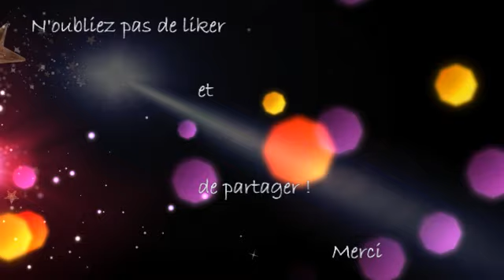ASMR enfant - maquillage de maman Lauver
N’oubliez pas de liker et de partager si vous avez aimé !

Renseignements :
- Retrouvez moi sur facebook : Lauver asmr
Le but est d’accessoiriser les vidéos (ex. : perruques pour les roleplays, cosmétiques pour varier les roleplay esthéticienne…), investir dans un fond vert, un programme de création de vidéo…
Je continuerai les vidéos même sans dons bien sur !!!

Retour de mes filles dans une video sportive à gérer niveau sonore.
En espérant que cela vous détende malgré les coupures bruit…

Bonne écoute !

BIZZZZ et take care

LauVer

*  Autonomous Sensory Meridian Response, que l'on peut traduire par « réponse automatique des méridiens sensoriels » est un sigle qui décrit une sensation distincte, agréable et non sexuelle de picotements ou frissons au niveau du crâne, du cuir chevelu ou des zones périphériques du corps, en réponse à un stimulus visuel, auditif, olfactif ou cognitif.